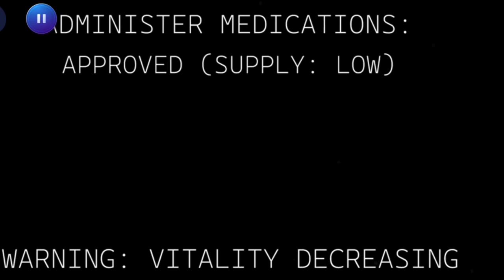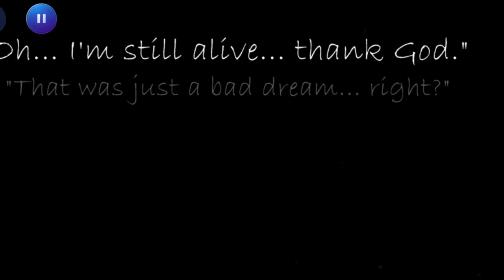BFPTM10 1: Synthisysing The notes